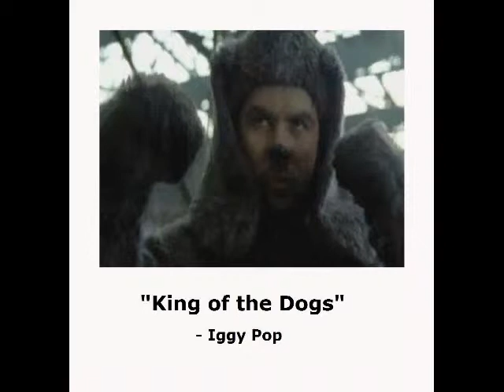"King of the Dogs" - Iggy Pop ("Bite Club" edit)